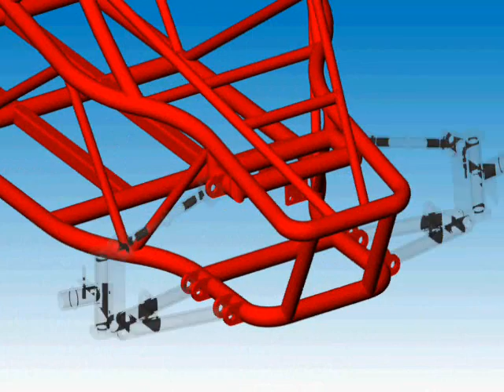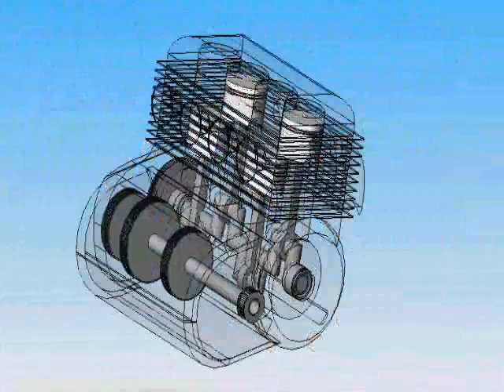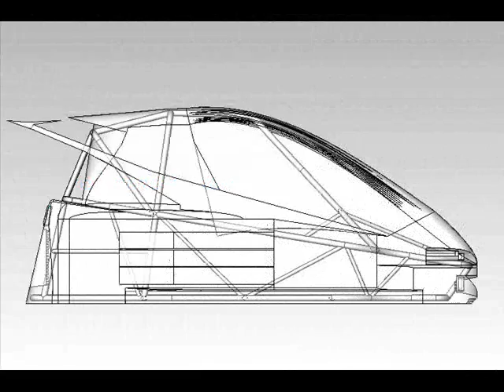KART CROSS - Solid Works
Proyecto Kart Cross de la asignatura de Ingeniería Industrial Diseño Industrial Avanzado.
Universidad de Oviedo.

Luis Morán Bernardo
Pelayo Otero García
David Flores Loredo
Albert MIralles